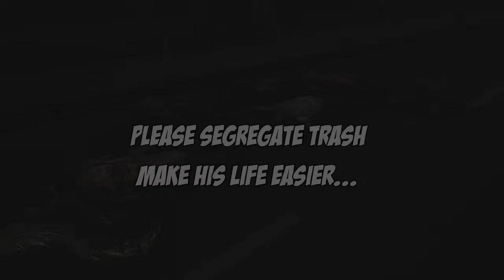SCUM Video Contest 2020 - They call him Trashman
✔️FPS Survival presents you the story of a true hero. Enjoy!